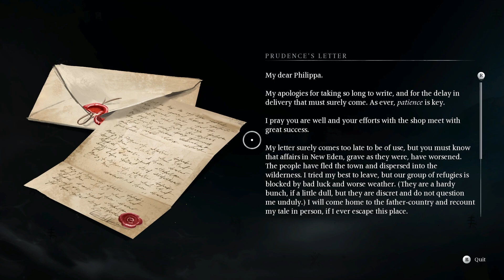BANISHERS GHOSTS OF NEW EDEN Gameplay Walkthrough Part 4 No Commentary 60FPS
Banishers: Ghosts of New Eden is an action role-playing game developed by Don't Nod and published by Focus Entertainment. The game is available for PlayStation 5, Windows, and Xbox Series X/S on 13 February 2024. Banishers: Ghosts of New Eden is a third-person action role-playing game. In the game, the player assumes control of a pair of ghost hunters named Antea Duarte and Red mac Raith. The pair goes on a mission to investigate a small but haunted community named New Eden, though Duarte becomes a ghost in the process.